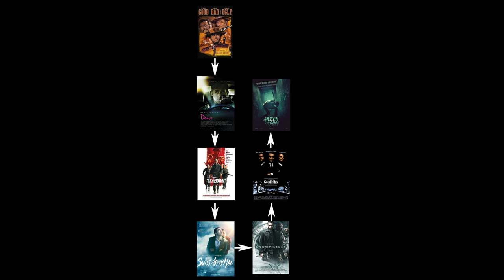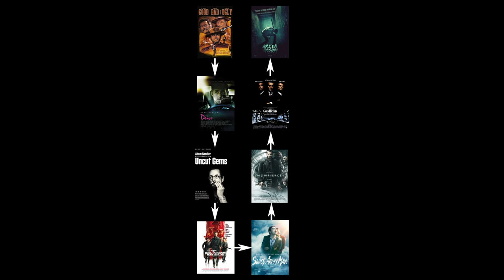One For The Other Episode 7: At Folsom Prison and Uncut Gems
This week on One For The Other, Lane and Josh talk Johnny Cash's live album "At Folsom Prison" and the recent hit by the Safdie Brothers "Uncut Gems". What do you think? Did Uncut Gems end well?